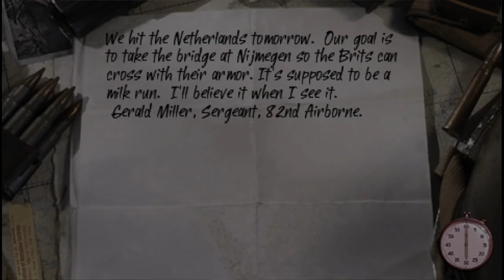Call of Duty Roads To Victory - Nijmegen (Part 5)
Not much to say about this mission other then its the start of Operation Market Garden missions